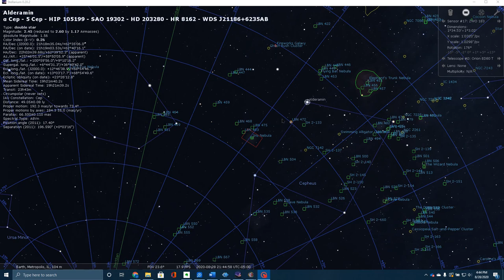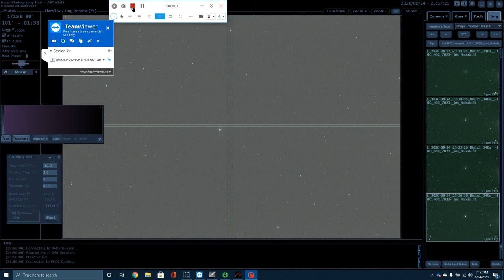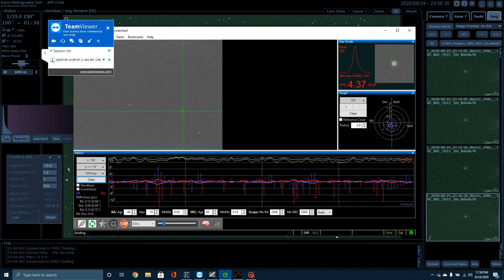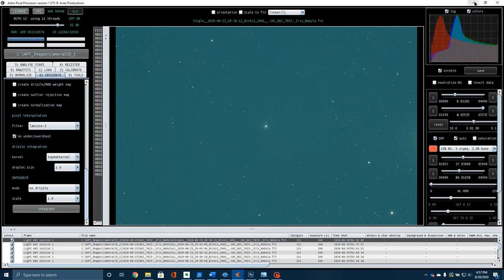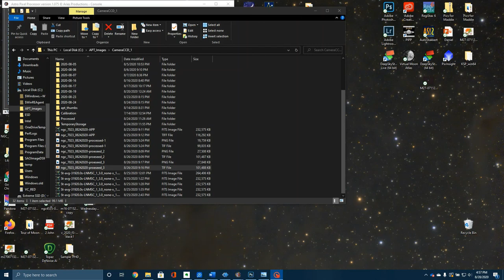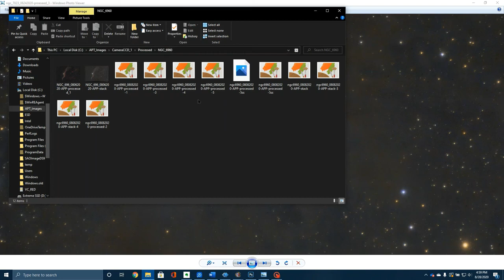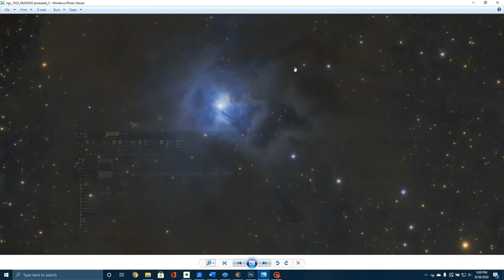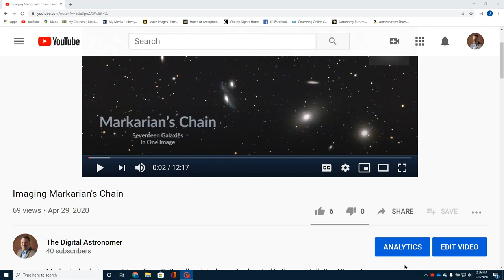The Iris Nebula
The Iris Nebula is often referred to as NGC 7023, but this designation actually refers to the star cluster in its center.  The Nebula is actually cataloged as LBN 487.  In this video I will show you how I captured nearly 10 hours of total exposures using Astrophotography Tool and then processed the final image.  Along the way we will learn more about this fascinating object in the night sky.